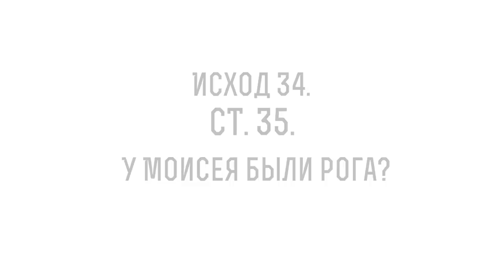У Моисея были рога? (Исход 34, Ст 35) Протоиерей Димитрий Сизоненко. Толкование Библии. Ветхий Завет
В сегодняшнем видео с Протоиереем Дмитрием Сизоненко рассуждаем на тему трудных мест в Библии, говорим о том, что были ли у Моисея рога, о чем сказано в 34 главе книги Исход 35 стихе и касаемся следующих тем:

🔸О Библейской загадке, которая оставила самый яркий след в истории искусства
🔸Об изображении Моисея с рогами
🔸О возможной ошибке Блаженного Иеронима в переводе Вульгаты
🔸О переводе другими переводчиками этого слова
🔸О смысле слова рог в нашем языке
🔸О смысле этого слова в древности, во время Моисея
🔸О контексте и предшествующим ему эпизодом с золотым тельцом
🔸О Завете Бога с народом иудейским
🔸О метаморфозе Моисея на горе Синай
🔸Об изображении Моисея Марком Шагалом